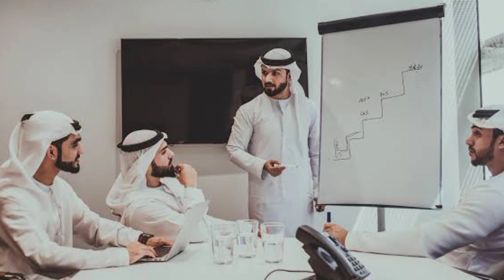💥कुवैत मै इस देश को Workers पर गिरा मुशीबत की गाज 9 KD देना होगा ¦¦ Kuwait News Hindi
⏩KuwaitNews
KuwaitTodaysNews
KuwaitBreakingNews
KuwaitLiveNews
KuwaitHindiNews
KuwaitTopNews
KuwaitNewsHeadlines
KuwaitNewsUpdates